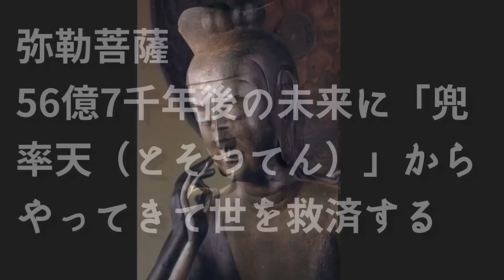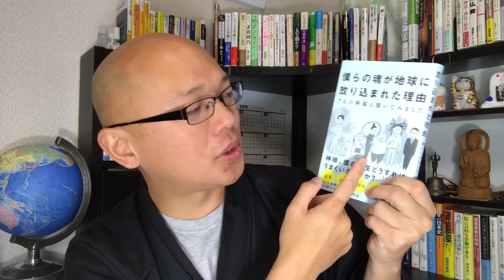【弥勒】小林正観さんの「358」から、弥勒の世の「369」へ！宇宙時代に突入！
‹個人メディア›
■ブログ『宇宙となかよし』

■メルマガ『DO LISTEN! BE HAPPY!』

‹著書（アマゾンリンク）›

■CDブック『そらのレコード』（エバーグリーンパブリッシング）

■その他書籍